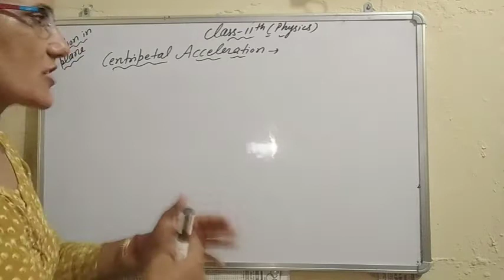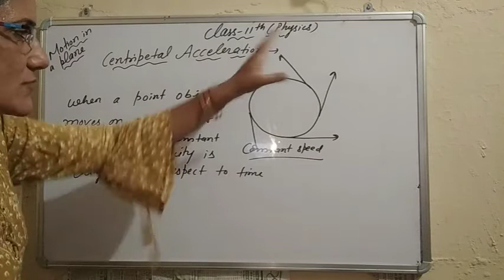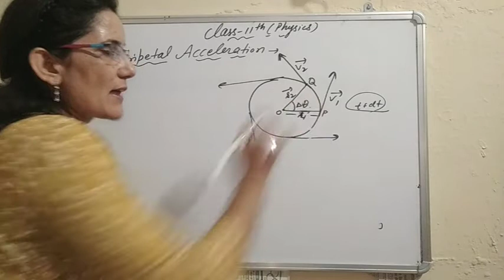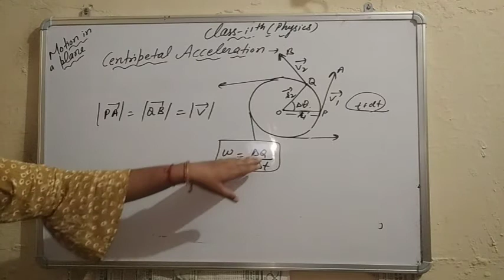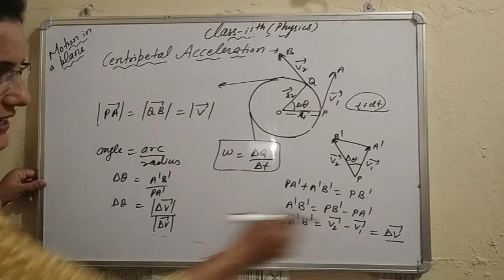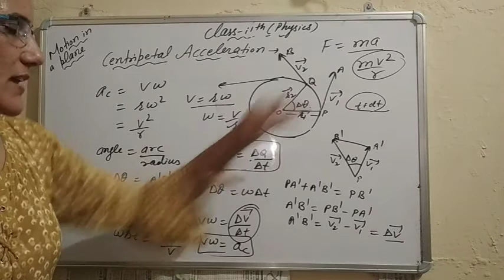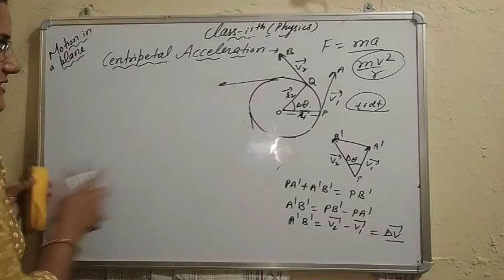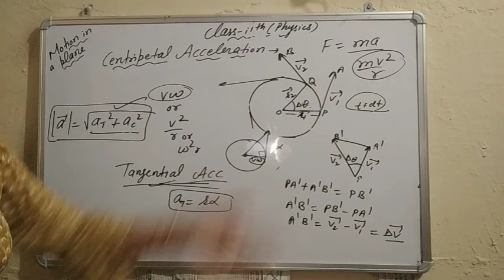XI/Physics/Motion in a Plane/ Centripetal Acceleration